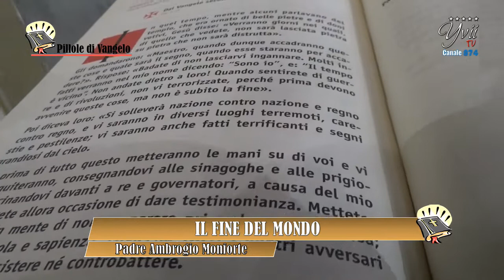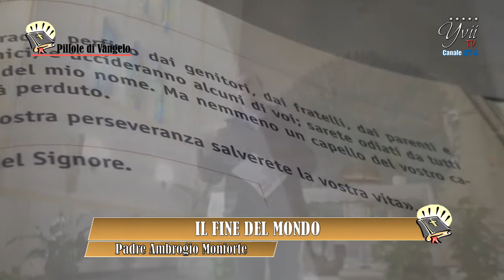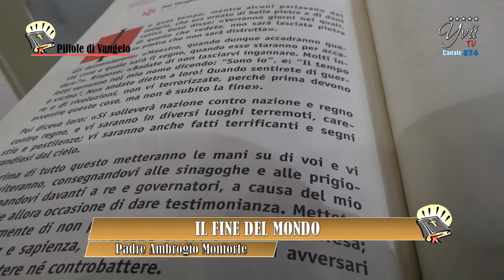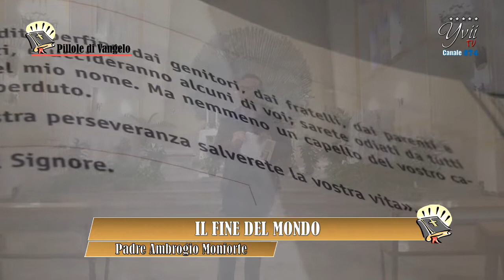IL FINE DEL MONDO - Pillole di Vangelo di Padre Ambrogio Monforte - Yvii Tv